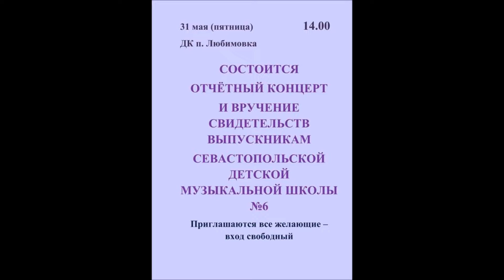Новости с озера СЕРДЦЕ БЕЛЬБЕКА Вечерний выпуск 1 июня 2024г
Сегодня вечерний выпуск новостей с озера СЕРДЦЕ БЕЛЬБЕКА даст вам надежду и положительные эмоции. Озеро выздоравливает и тому доказательство - поведение голубей и чайки.